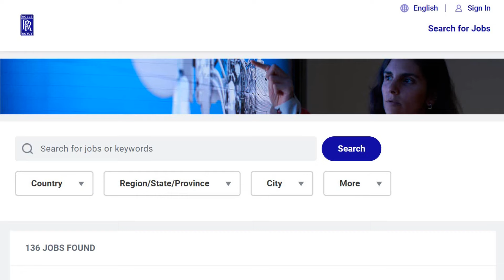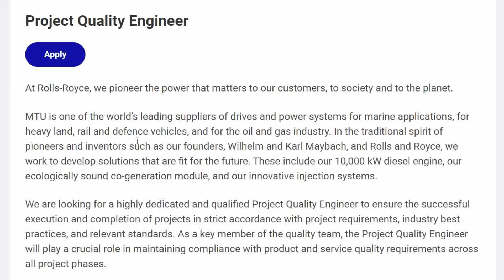Rolls Royce Hirings Fresher Any engineering graduates | Rolls Royce India Requirement Jobs 2024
APPLY LINK :-

fresher jobs
pune job
diploma job
chennai jobs
diploma jobs
jbm company
mechanical engineer
job
mechanical engineering
recruitment 2024
mechanical
off campus drive for 2024 batch
private job
chennai jobs
mechanical
mechanical engineering
diploma jobs
2024 off campus drive
2024 hiring companies